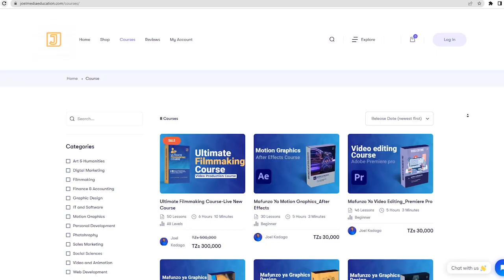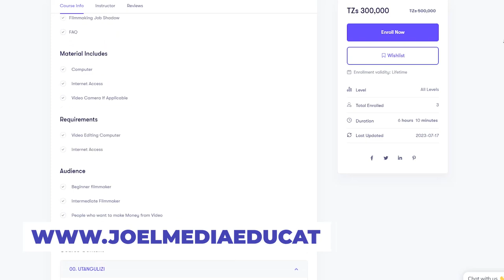EP 06 Zingatia Mambo Matano (5) Ili Kutengeneza Personal Brand katika biashara yako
JINSI YA KUJENGA PERSONAL BRAND MAMBO MATANO YA KUZINGATIA

Haitoshi kabisa kutumia Dakika Ishirini kuelezea kila kitu kuhusu Branding, haitoshi pis kuijua Personal Branding kwasababu ku mengi sana ya kujifunza, katika Video hii nimekufundisha mambo matano muhimu sana katika kujenga brand yako kwaajili ya kukua katika kutoa huduma au bidhaa mbalimbali.

Hii Podcast muhimu kwa yeyote mwenye maono ya kuwa na brand yake binafsi lakini pia kama unataka kufanya kazi na kukuza brand za watu wengine ukiwa sehemu ya brand itakusaidia sana kupata mwanga wa wapi uanzie na nini uzingitie pamoja na kuepuka ili kustandout.

Tazama Video hii katika channeli ya Youtube Joemediagroup kuanzia mwanzo mpaka mwisho naamini utajifunza na kutoka na kitu, usiache kulike,kushare na kuacha maoni juu ya somo hili naitwa Joel Kadaga Kutoka Joel Media.

0:00- Intro
2:00- Logo Reveal
2:04- Utangulizi wa mada
3:35-Shukran kwa feedback
4:16-Mambo Matano Kuhusu Personal Branding
5:05- Hoja ya kwanza
7:58-Hoja ya Pili
10:36-Hoja ya tatu
12:10- Hoja ya nne
14:20- Hoja ya tano
15:55-Recap
16:38- Hatua tano za kuanza Biashara Online
17:34- Mafunzo ya Content Creation
18:15-Endscreen